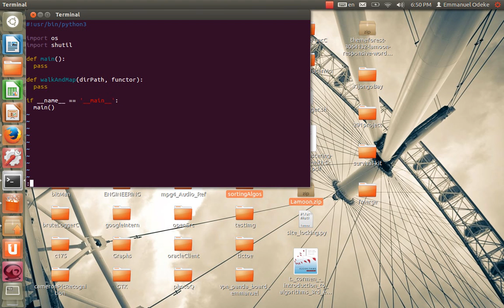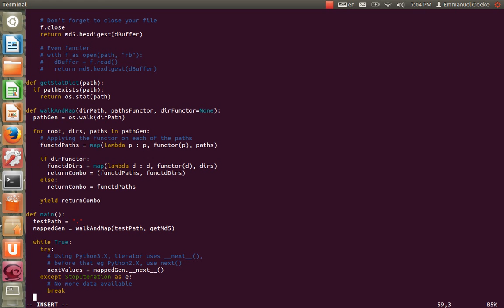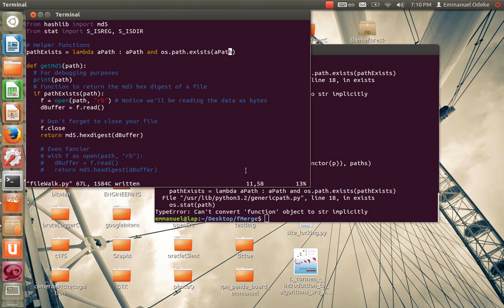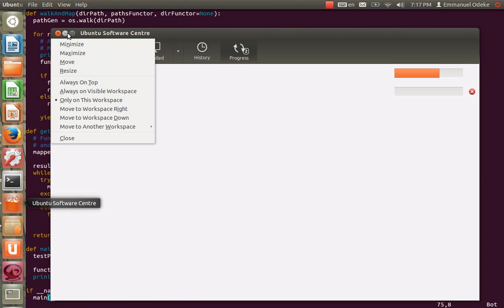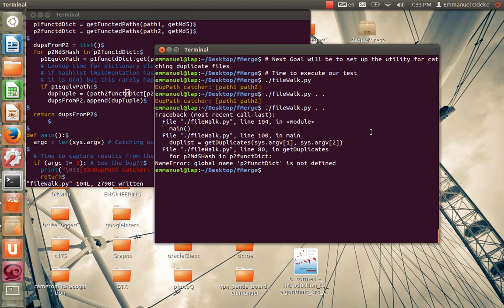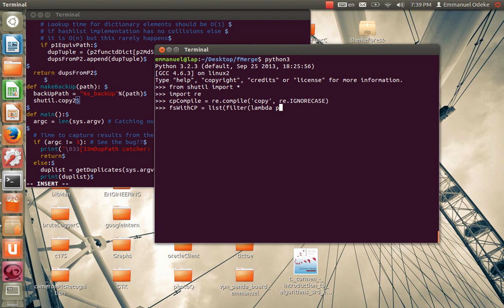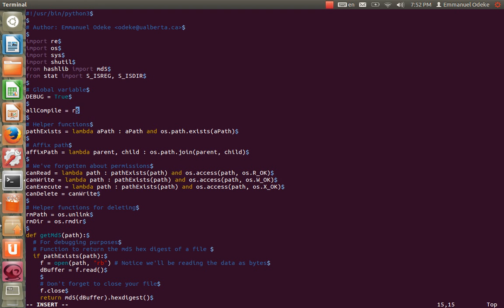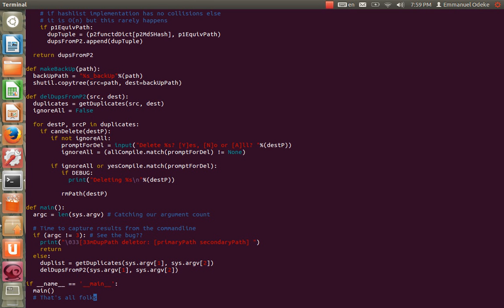Do it yourself :: Code to find and/or remove duplicate files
Do it yourself :: learn how to write code to remove duplicate files that might be present eg your music files that accidentally got copied to multiple directories.
Implementation is in Python, but the idea can be extended to other languages.